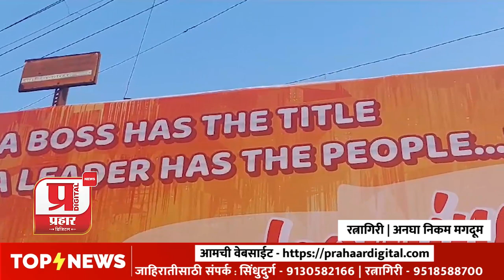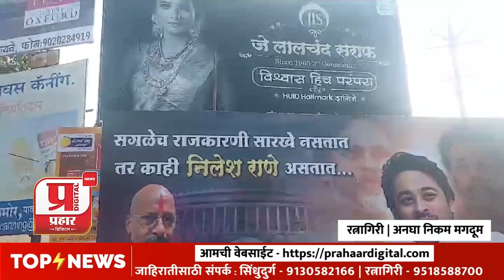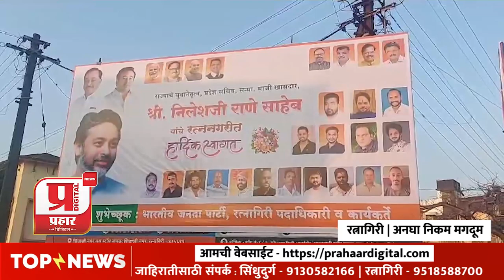निलेश राणे यांच्या स्वागताचे मराठीसह हिंदी, इंग्रजीतील बॅनर ठरत आहेत लक्षवेधी